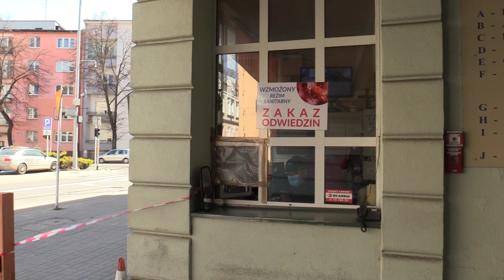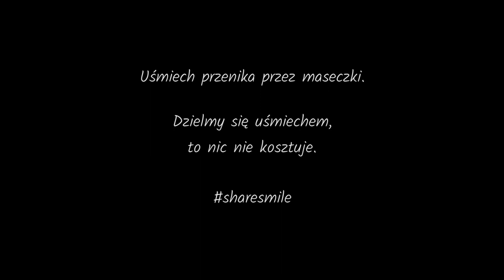Dzielmy się uśmiechem